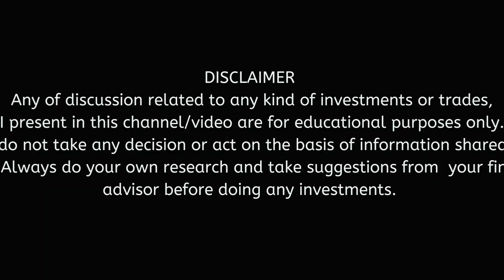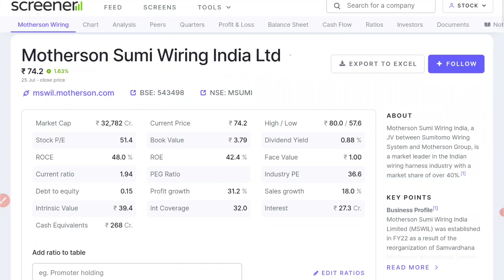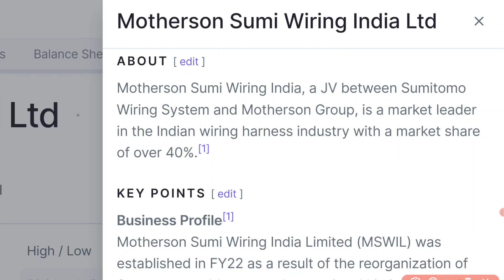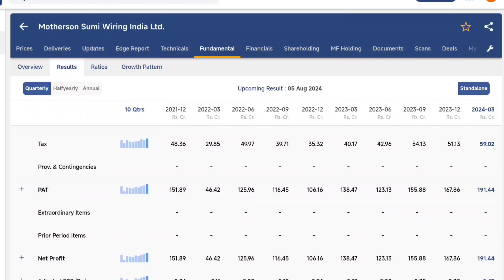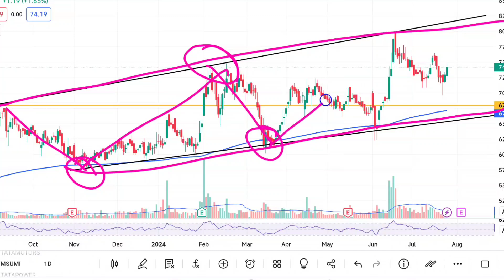Auto Sector Penny Stock/Multibagger under 100Rs/ख़रीद कर भूल जाओ/MOTHERSON Sumi Wiring India Share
Sumi Wiring Share
sumi Wiring India Ltd.
viral Penny stock
controversies republic
controversy public
latest controversy news